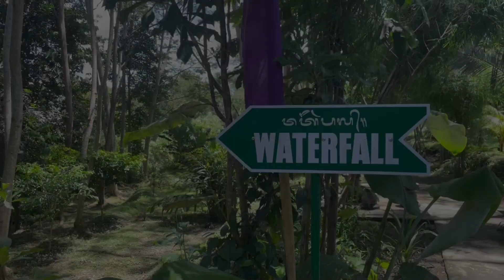[VLOG] - VISITE DE LA MONKEY FOREST A UBUD ( BALI 🏝️)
Nous c'est  Allan et Émeline après avoir créé nos sociétés on a décidé de tout quitter pour faire notre tour du monde. ✈️
Notre première destination est l'Indonésie (Bali), mais nous feront quelques excursions avant de partir.🧳👜🎒

🔴 Dans cette vidéo :

Suivez notre aventure à travers la Monkey Forest d'Ubud, un endroit mystique et paisible où des centaines de singes vivent en liberté. Nous avons été émerveillés par la beauté de cet endroit, avec ses arbres immenses et sa végétation luxuriante.

Nous avons également visité la magnifique cascade de Kanto Lampo, une cascade de plusieurs niveaux entourée d'une végétation dense et verdoyante. Nous avons marché sur des chemins glissants et humides pour atteindre la cascade, mais le spectacle en valait vraiment la peine

Malheureusement, nous n'avons pas pu voir d'autres cascades à cause du mauvais temps, mais nous avons été émerveillés par la beauté de ces deux sites naturels.